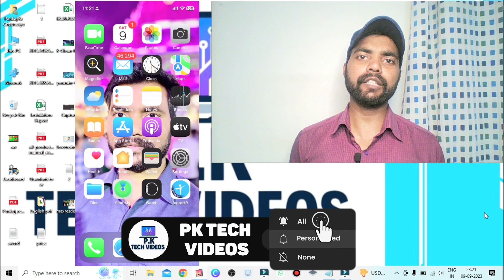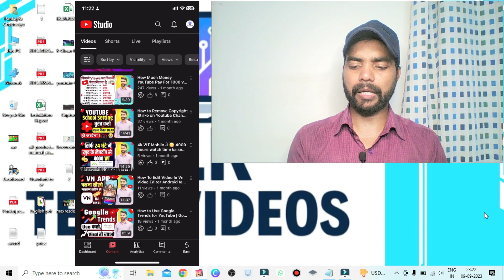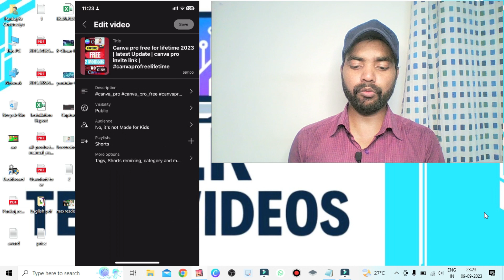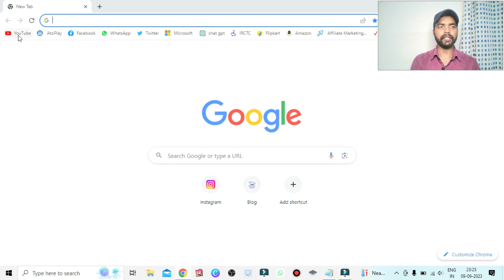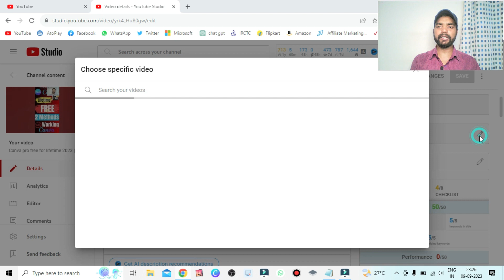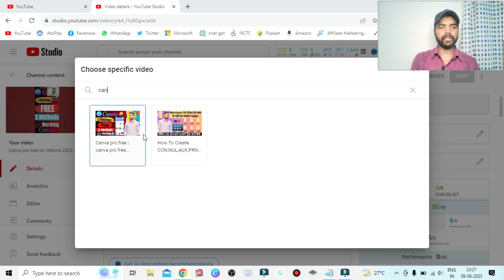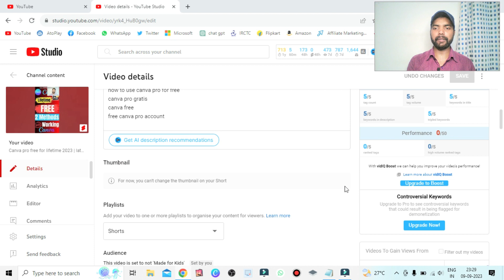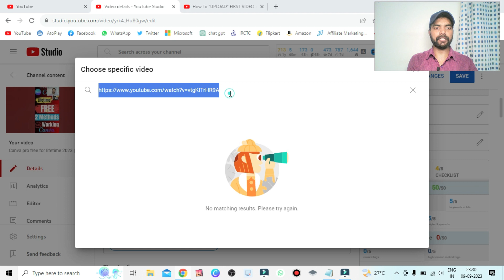How to Add Link in Youtube Shorts | Shorts Video Par Link Kaise Dale | Links in YT Shorts Video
in2024 How to Add Link in Youtube Shorts | Shorts Video Par Link Kaise Dale | Links in YT Shorts Video

○ how to add link in youtube shorts
○ how to add link in youtube shorts description
○ shorts video par link kaise dale
○ youtube shorts video me link kaise lagaye
○ how to add video link in youtube shorts
○ long video link in youtube shorts
○ how to add clickable link in youtube shorts
○  यूट्यूब शॉर्ट्स में लिंक कैसे डालें
○ how to add product link in youtube shorts